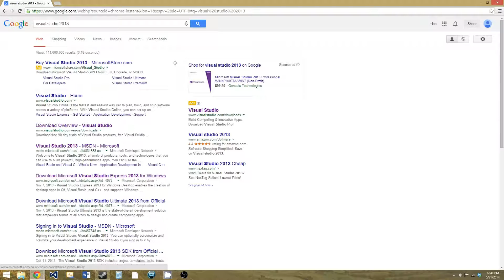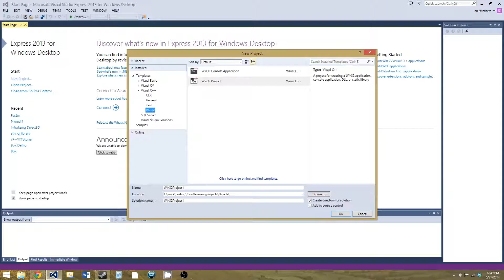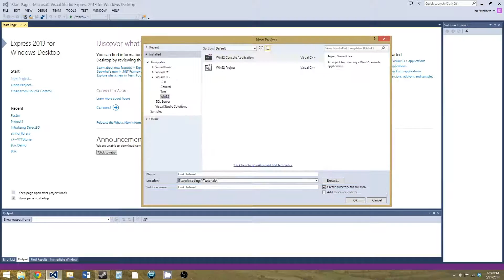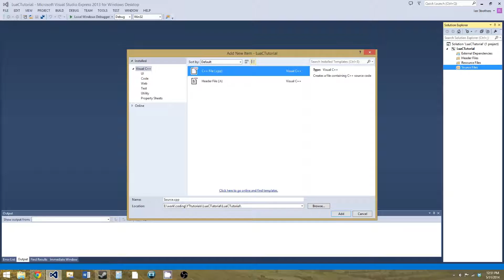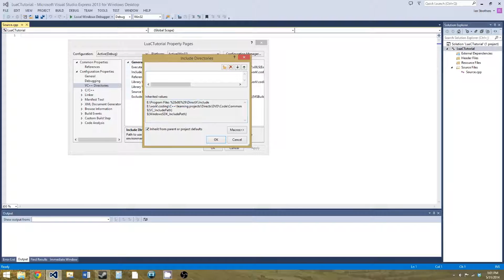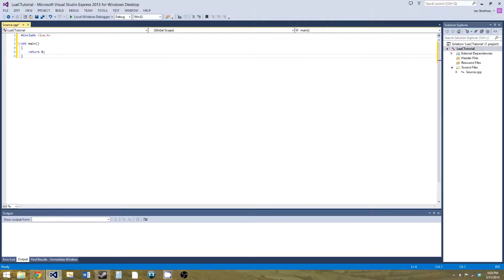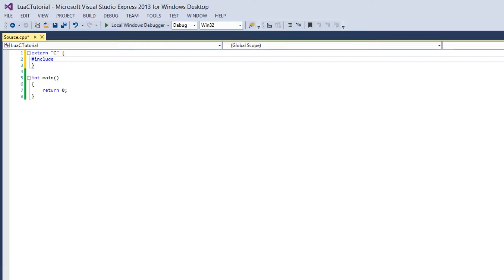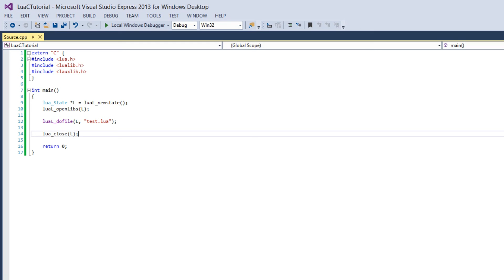Lua Tutorial 23: Beginning the C Library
In this tutorial we install Visual Studio and set up the Lua C library.